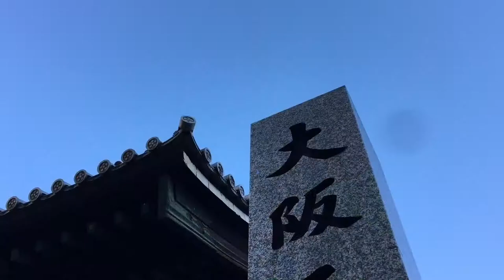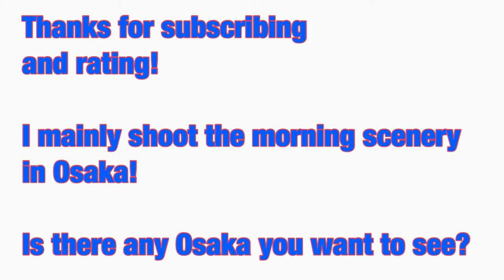【Rainy morning in March】 Nakazakichō、Tenma 「osaka morning 76 JAPAN」March 2020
Shopping streets do not need
umbrellas even on rainy days
Let's walk toward Osaka Station